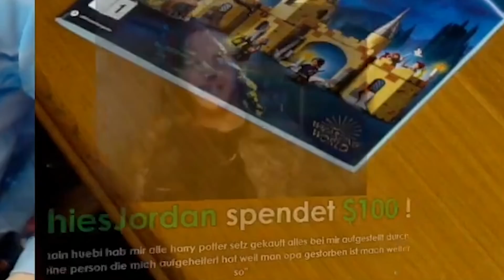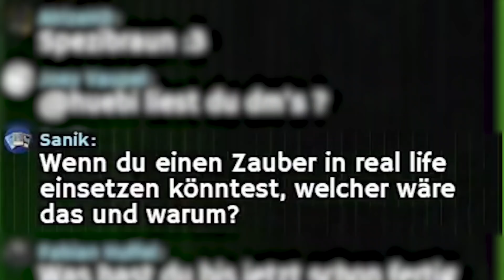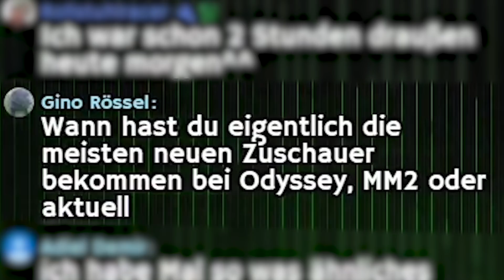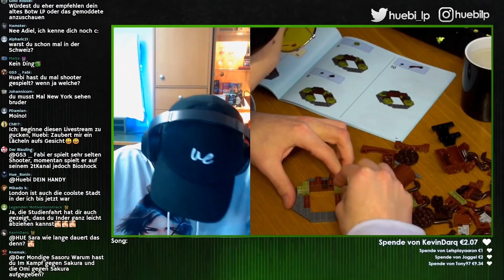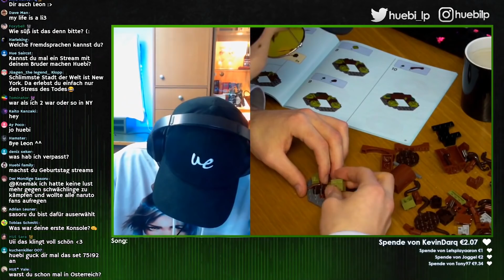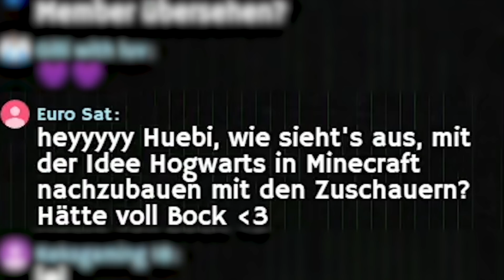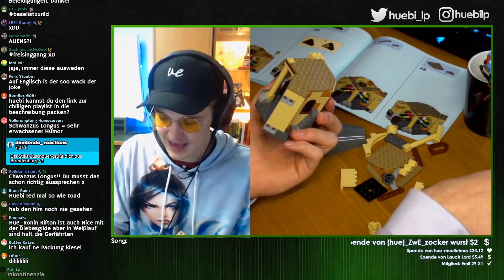Huebis Plan fürs Leben 😮